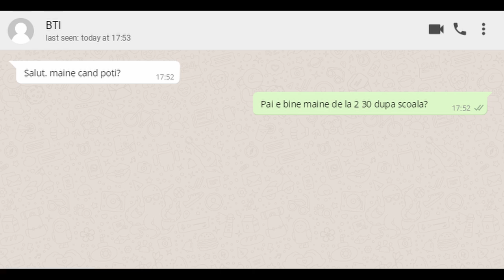Dublajul a fost realizat de ZONE STUDIO ORADEA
Salutări și Doamne ajută, în acest clip casual vorbim despre mine și despre pasiunea și job-ul meu, dublatul desenelor animate. Vă povestesc puțin despre viața la studio și la final vă așteaptă un clip de-al tatălui meu. Zi frumoasă oameni buni !